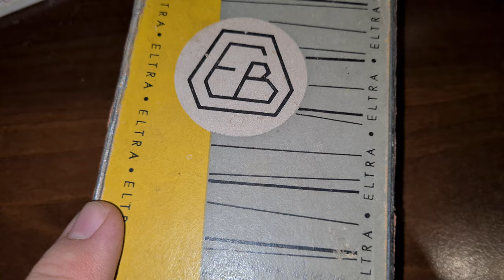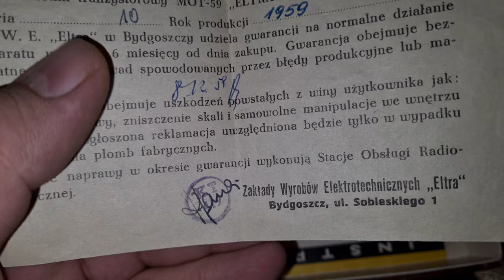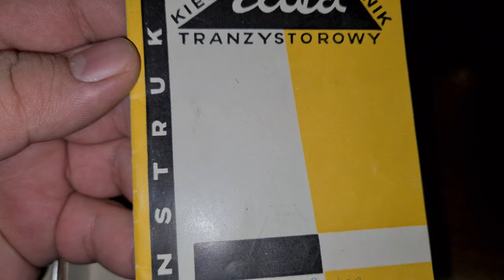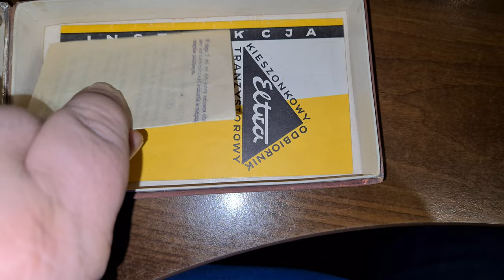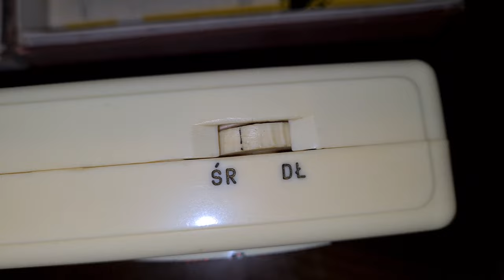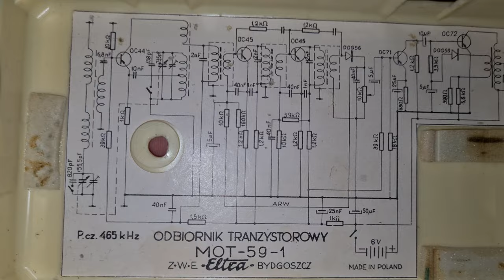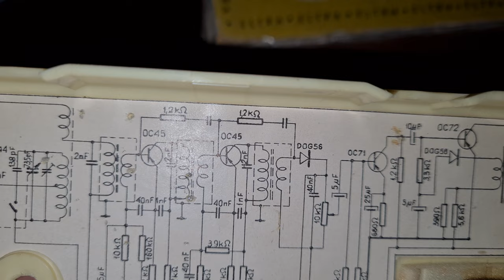Unitra Eltra MOT-57-1 - rzadki odbiornik Eltry - prezentacja - poczekalnia [F/12]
UNITRA Eltra MOT-57-1 odbiornik miniaturowy z Eltry. Egzemplarz zachowany w bardzo dobrym stanie, bardzo rzadko występujący MOT-57-1 częściej można spotkać wersje MOT-59-1. Co ciekawe wszędzie na opakowaniu, na naklejce oraz w karcie gwarancyjnej wpisane jest jako ELTRA MOT-59-1 mimo że posiada pierwszą wersję płytki jaką zaprojektowano w Eltrze MOT-57-1. Różnice widać w wycięciach na płytce przy kondensatorze powietrznym . Niestety Odbiornik nie działa, coś jest uszkodzone prawdopodobnie kondensatory  jak to w tych radiach bywa. Układ pobiera stały około 20 mA prąd co daje do zrozumienia że gdzieś jest zwarcie. Nie bawem radio trafi na serwis, więc zapraszam do śledzenia.

Wszystkie zaciekawione osoby tematyką :
👉🏻Elektroniczną,
👉🏻Serwisowania sprzętu,
👉🏻Napraw i uruchomień sprzętu Unitry,
👉🏻Projektów DIY

⏰Rozdziały w Filmie⏰
(00:00) - Zaczynamy - Prezentacja pudełka Odbiornika Unitra Eltra MOT-57-1
(00:35) - Prezentacja Odbiornika Unitra Eltra MOT-57-1
(01:42) - Oryginalna Dokumentacja Odbiornika Eltra
(03:52) - Prezentacja Odbiornika Unitra Eltra MOT-57-1 - Obudowa
(04:38) - Prezentacja wnętrze Odbiornika Eltra